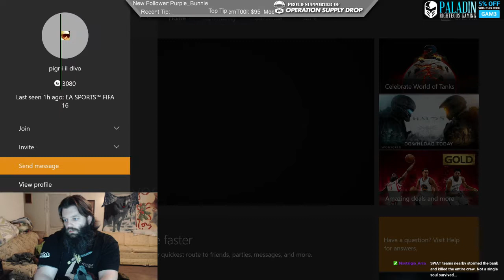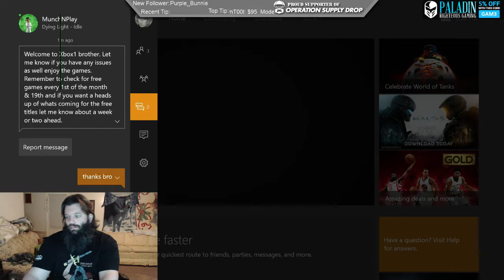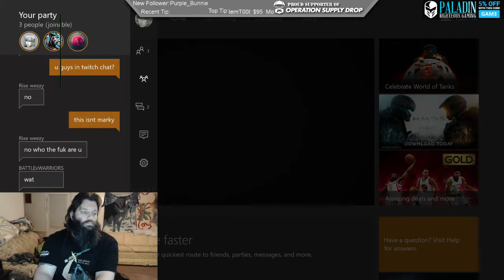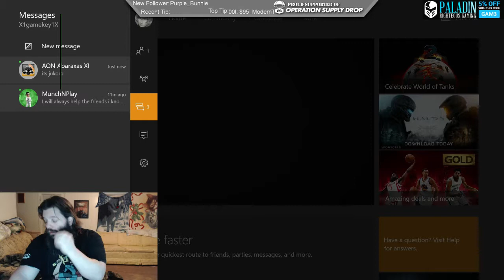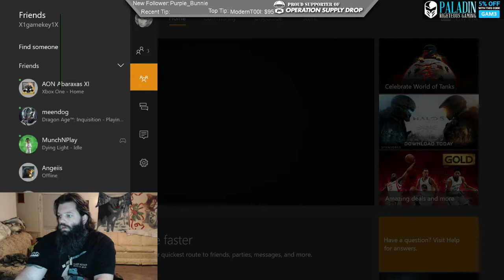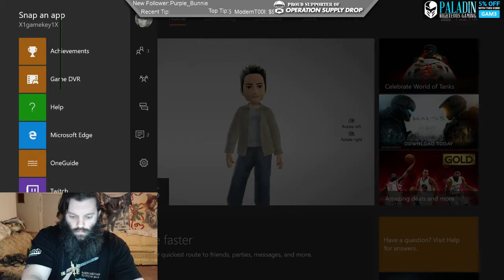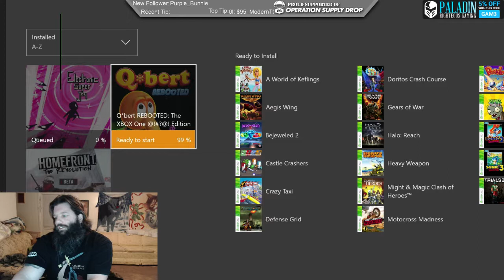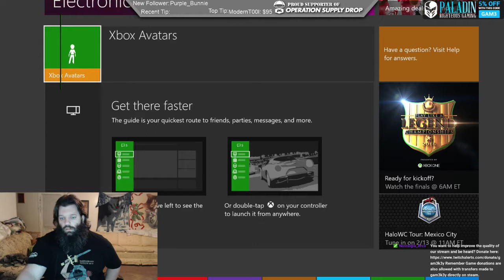First XboxOne Experience after setup